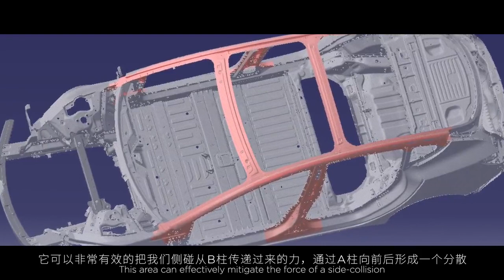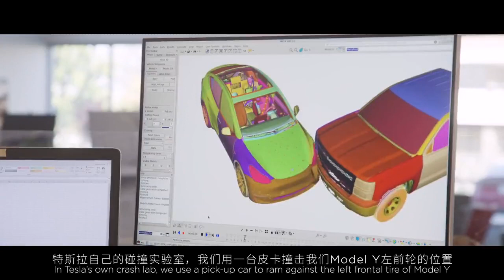Tesla Giga Principle of Safety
How safe is Tesla EVs?

Released by Tesla China